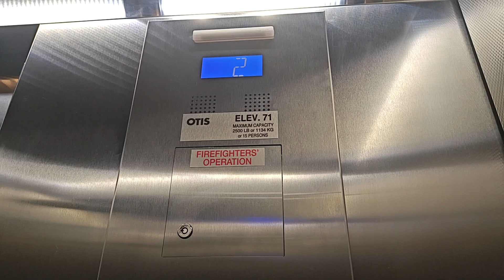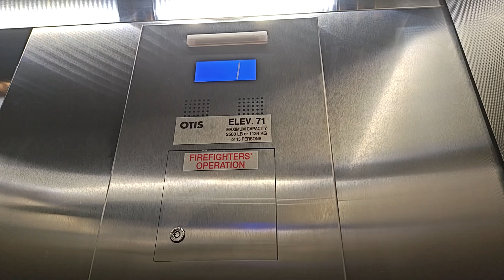OTIS Series M2 Elevator at UAF Student Wood Center Fairbanks, AK